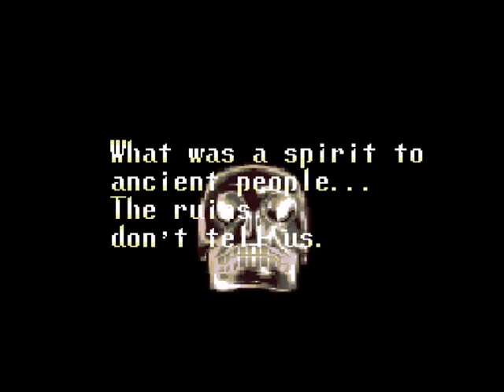Let's Play Illusion of Gaia - Part 01 - Are We Going to Have to Save the Princess?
Hello everyone!

Welcome to Let's Play Illusion of Gaia for the Super Nintendo. This is a game with a far beyond ridiculous plot and interesting gameplay. This is a fun action/adventure game made by Quintet and produced by Enix and released by Nintendo.

I will Be playing through the entire game and getting all of the red jewels along the way. I will take on the bonus dungeon as well. I hope you enjoy this middle game from the Soul Blazer Trilogy.